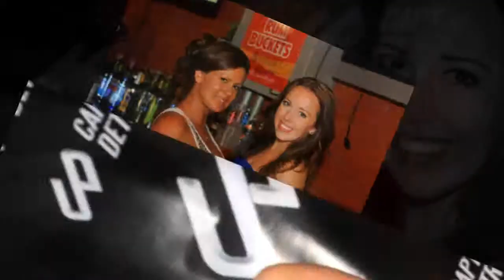Paparazzi _ Spotlight _ Grand Opening 8-23-13 (Part Two) PhotoVideo (HD)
Make sure the youtube setting is set to High Quality (HQ) to view in High Definition (HD)